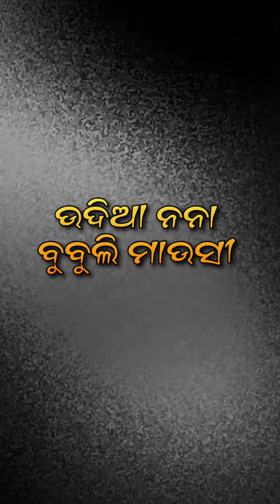ଦିନ ଦ୍ଵିପ୍ରହରରେ ବୁବୁଲି ମାଉସୀ ର ସବୁ ଟଙ୍କା କେମିତି ଲୁଟିନେଲି ଦେଖନ୍ତୁ 😂 Udia Nana 😀 Bubuli Mausi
ଦିନ ଦ୍ଵିପ୍ରହରରେ ବୁବୁଲି ମାଉସୀ ର ସବୁ ଟଙ୍କା କେମିତି ଲୁଟିନେଲି ଦେଖନ୍ତୁ

Udia Nana Comedy
Bubuli Mausi Comedy

Odia Comedian
Udia Nana Odia Comedy
Udia odia comedy
Odia Comedy By Udia Nana
Nana Comedy
nana odia comedy
Odia comedy
odia comedy video
Udia
udia nana
udianana
bubulipua
udia comedy
nana comedy
udia video
nana video
comedy video
best odia comedy
funny odia
top odia comedy
ଉଦିଆ ନନା ଓଡ଼ିଆ କମେଡି
ଉଦିଆ କମେଡି
ଉଦିଆ ନନା
funny
comedyVil
odia video
odia funny video
top odia comedy video
top odia funny video
comedian udia nana
best funny odia video